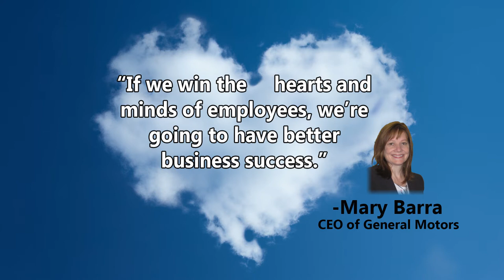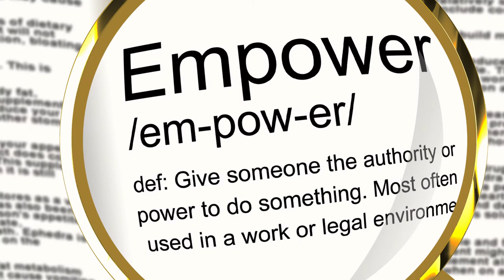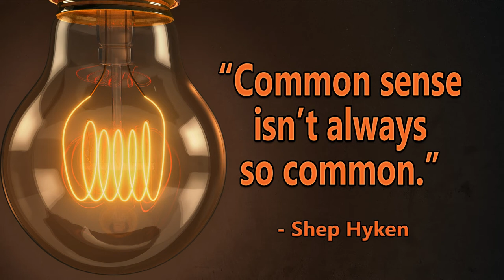Lesson Inspired by CEO of General Motors GM Mary Barra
TRANSCRIPT:
Mary Barra, the CEO of General Motors said, “If we win the hearts and minds of employees, we’re going to have better business success.”

Hello, Shep Hyken here, Customer Service and Experience Expert. This month’s quote comes from the CEO of General Motors, Mary Barra. “If we win the hearts and minds of employees, we’re going to have better business success.” I fear too often that companies are so worried about growing their business and getting so wrapped up in success, that they forget what it is that gets them there. Or, should I say, who it is that gets them there. It’s their employees. This makes me think of something I often say, which is, “What’s happening on the inside of a company is being felt on the outside by the customer.” Your customers can tell when your employees enjoy their job. They can also sense when the employees are empowered to do their job without constantly having to check in with someone else. Empowered employees make customer-focused decisions, and this eliminates the frustration – both on the customer’s end as well as the employee’s – that comes with having to wait on someone else making the decision. When I first heard this quote, the thing that immediately came to my mind was that your employees are your internal customers. I write and talk about this concept all the time. In fact, I reiterate it so often that you may have already guessed I was going to bring it up. The idea is simple. The people who work for you are your customers, in the same way that the people who buy from you are. Keeping employees satisfied and happy leads to the same in our external customers. It also seems like common sense, but as I always say, common sense isn’t always so common. People who enjoy their jobs and enjoy who they work for are going to work harder. Employees who feel appreciated and understood are going to work harder. Harder working employees will lead to higher productivity. And, employees who enjoy what they do will engage in customers, which leads to loyalty. A boss who understands his or her employees, both in heart and mind, is a boss who is bound to have great success. A company that follows this credo is guaranteed to treat its customers right. And, a company that treats its customers right is one that will grow and succeed. (END PAUSE) Well, I hope you enjoyed this lesson. Next month we’ll share another quote to help enhance the customer service experience that customers have with you and your company. Don’t forget to “like” this video if you enjoyed it. And, if you did, you’ll love our weekly video blogs which come out every Thursday. Thank you very much for tuning in. This is Shep Hyken, reminding you to Always Be Amazing!

Shep Hyken is a customer service & experience expert, award-winning keynote speaker and New York Times bestselling business author. For information on The Customer Focus™ customer service training programs go